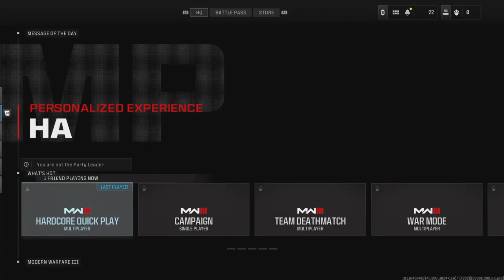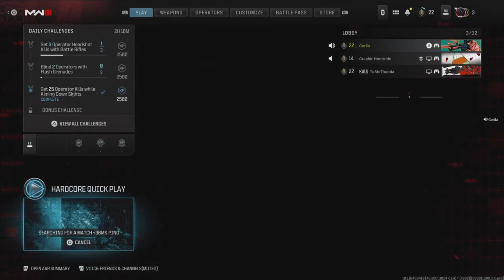Call of Duty Modern Warfare III Underpass [Hardcore] TDM (MTZ-556/Lockwood 680)